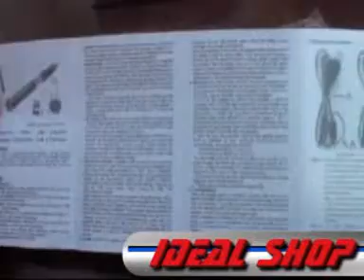ML 158990806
Video Migrado